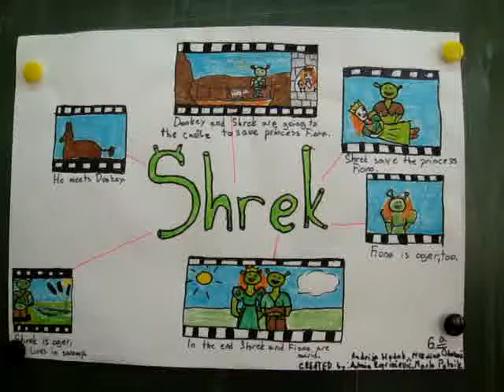Mind map presentation: "Shrek"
The Croatian Primary school IGK 6th A grade team, was creating a nice mind map about their famous animated film "Shrek". You can see the team while creating the map, then the picture of the final work and finaly their presentation in the classroom. (WORK IN PROGRESS)

The Team members were: Antonija - Tonka, Marko, Nikolina i Andrija.

The mentor, Vesna Srnic, an english teacher
Tim učenika 6 a razreda OŠ "Ivan Goran Kovačić" iz Slavonskog Broda, kreirao je umnu mapu (mind mapping) o svom omiljenom filmu "Shrek". Možete vidjeti tim u procesu stvaranja mape, zatim sliku finalne mape, te naposlijetku i njihovo prezentiranje u razredu. (RADNA VERZIJA)

Članovi tima: Antonija - Tonka, Marko, Nikolina i Andrija.

Mentorica: Vesna Srnić, nastavnica engleskog jezika